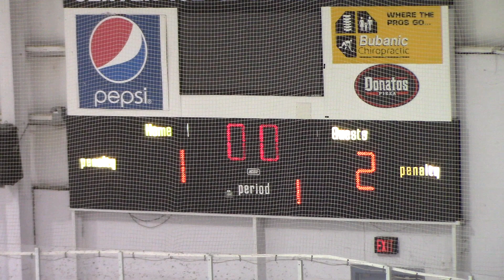20221009 Squirt1 @ CantonAkron210 Period 1